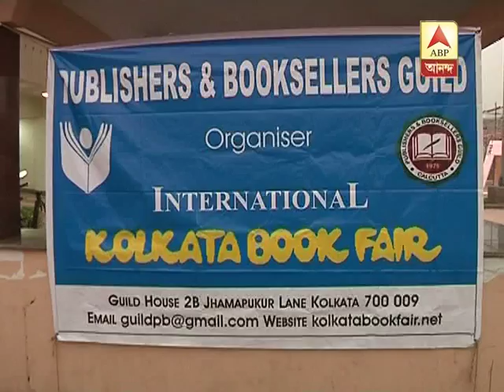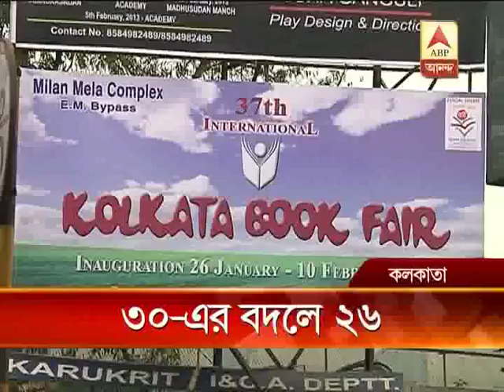Book Fair controversy